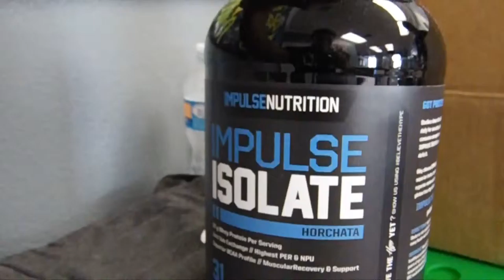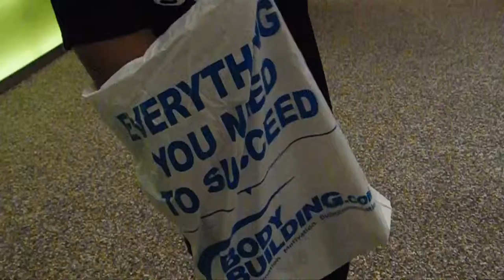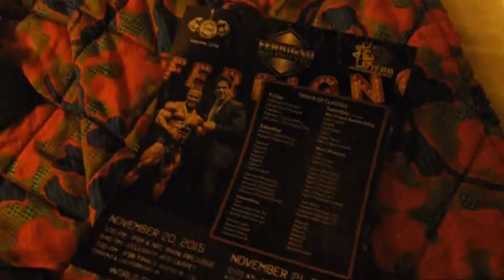Peak Week - EP 5 | Palms Spring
Finally the show is here and we are headed to Palms Spring. Check out what we had to do to prepare for the awesome show the following day.